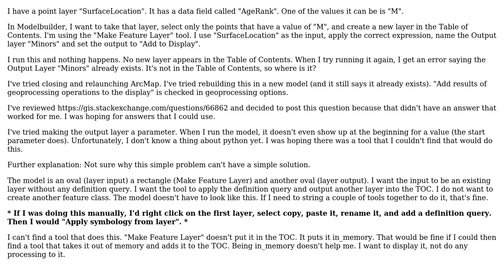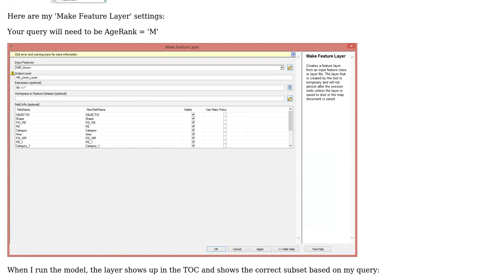GIS: Make Feature Layer won't display in Table of Contents (2 Solutions!!)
GIS: Make Feature Layer won't display in Table of Contents

With thanks & praise to God, and with thanks to the many people who have made this project possible! | Content (except music & images) licensed under CC BY-SA | Music | Images & others | With thanks to user PolyGeo user jbalk user Corinne and the Stack Exchange Network Trademarks are property of their respective owners. You are responsible for your own actions.